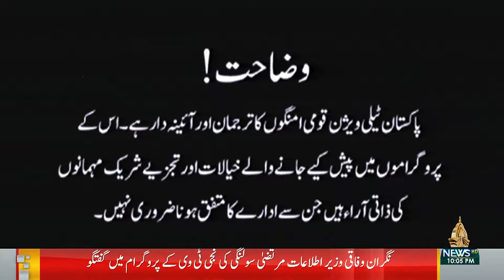BAAT SAY BAAT (FARYAL ALI GOHAR KAY SAATH) - 11-02-2024